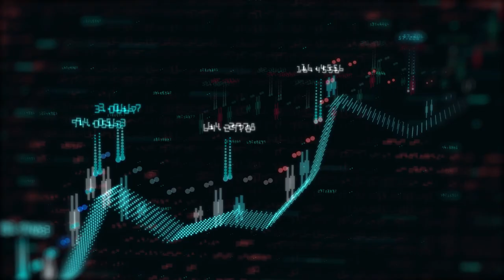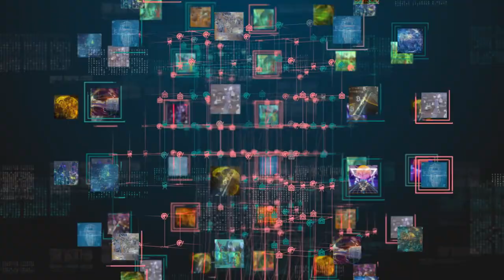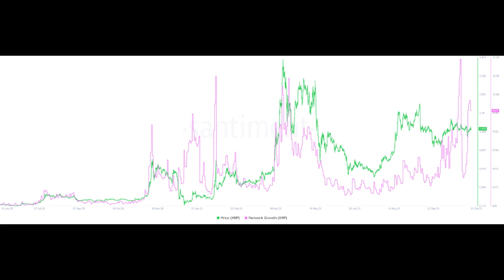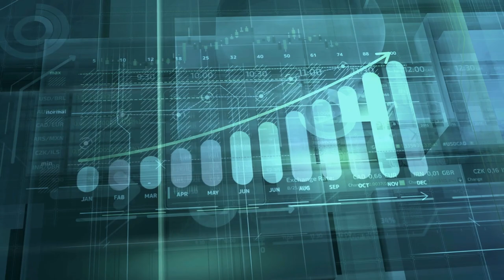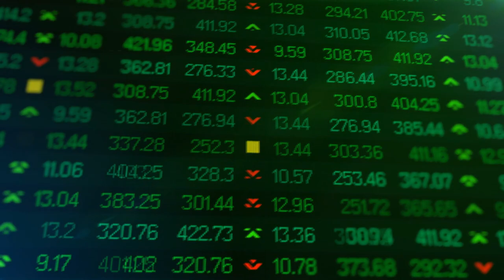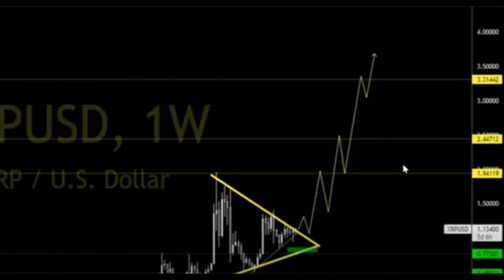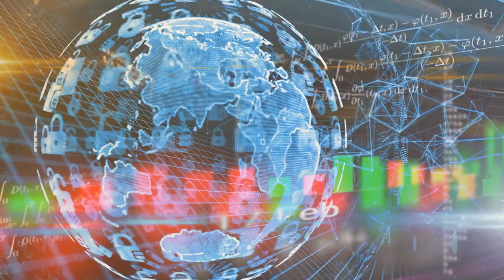XRP – ¿Porque se Esta moviendo Hacia Arriba?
Durante muchos meses, se han estado preguntado ¿por qué es que XRP no se mueve? Hoy quiero recordarles en términos generales ¿por es qué ahora se mueve?  Primero, vayamos a algunas noticias.